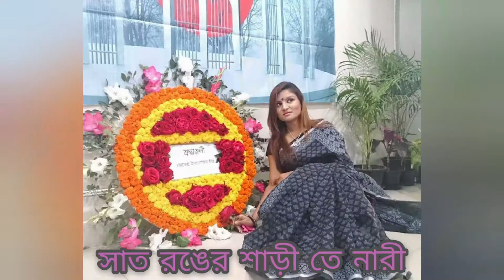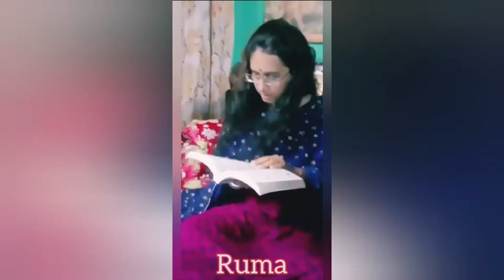Quarentaine Fun Challenges || মজার কিছু কোয়ারেন্টাইন challenge || Stay Home || Stay Safe